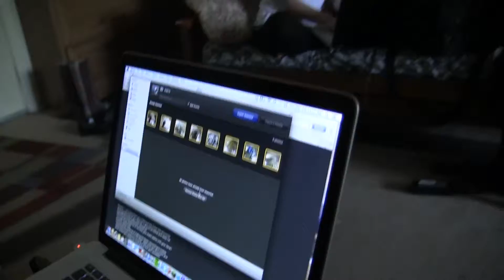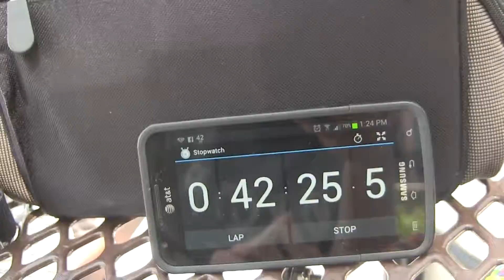Event Documentation Video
This video is a behind the seances look of the making of our groups event.